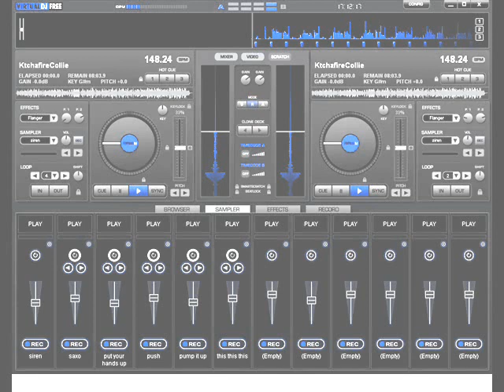Reggae Trance by Peter Ruellan